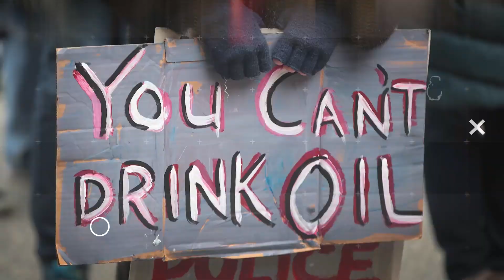Ronald Reagan Called Black People 'Monkeys'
Ronald Reagan's racism is apparent when he refers to Africans as 'monkeys'. Brooke Thomas, Jayar Jackson, and David Dennis Jr. break it down on The Damage Report. Follow The Damage Report on Facebook:

"Ronald Reagan made racist remarks about African delegates to the United Nations, calling them “monkeys” and saying they were still “uncomfortable wearing shoes”, newly released audio recordings have revealed.

Reagan, the actor turned politician who was a popular two-term president, made the comments in a phone call with the disgraced former president Richard Nixon as the two discussed a 1971 vote by the UN to recognize China, instead of the US ally Taiwan. At the time of the call, Nixon was still president and Reagan was governor of California.

The two were discussing the Tanzanian delegation’s reaction to the vote, after delegates danced in the chamber.

“To watch that thing on television, as I did, to see those, those monkeys from those African countries – damn them, they’re still uncomfortable wearing shoes!” Reagan tells Nixon, who erupts in laughter.

The recording was first published in the Atlantic magazine in an article written by Tim Naftali, who directed the Richard Nixon Presidential Library and Museum from 2007 to 2011."